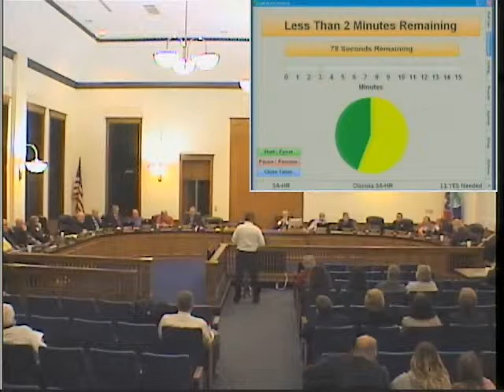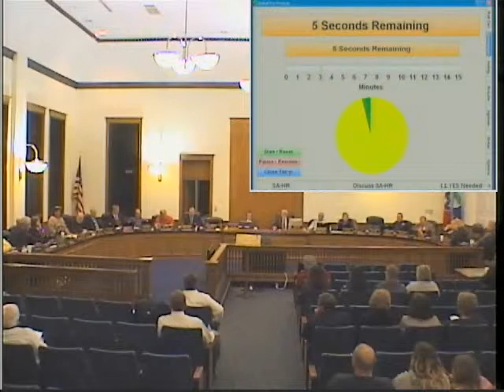November 2013 Blount County,TN Commission Meeting - 11/21/2013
Blount County Commission Meeting held on November 21, 2013 at the Blount County Courthouse, Commission Room 430.